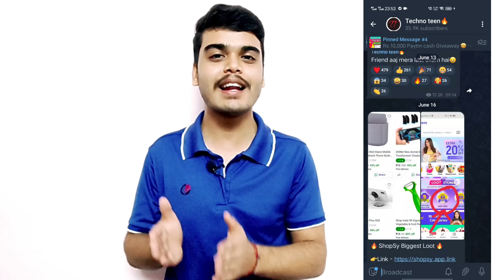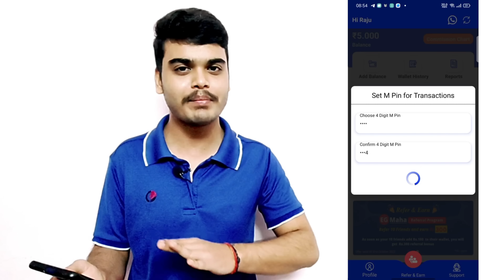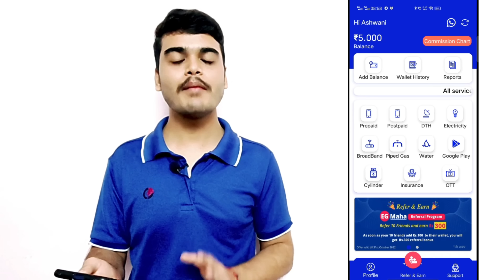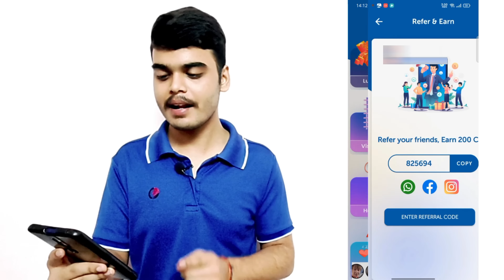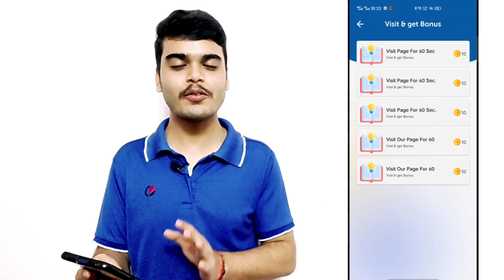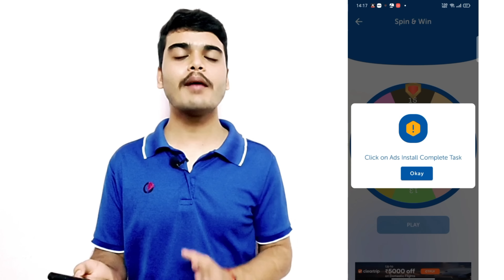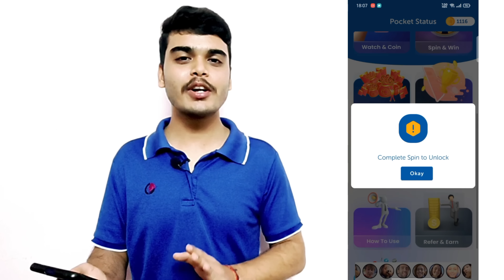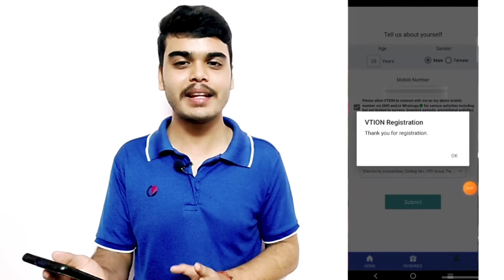NEW EARNING APP TODAY || RS 30 PER NUMBER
✅1st App link - offer khatam ho gaya friends

✅2nd App link - ye app ab payment nahi de raha